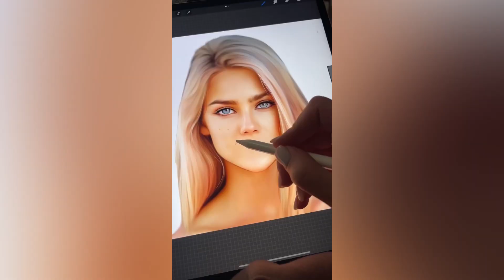How to draw on procreate app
iPad Pro + Apple Pencil + Procreate app + My Brushes